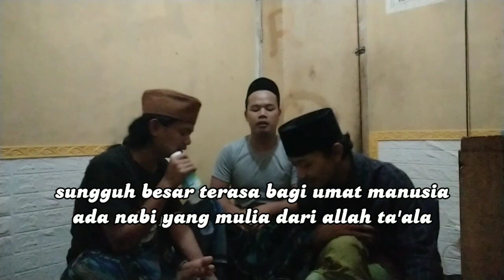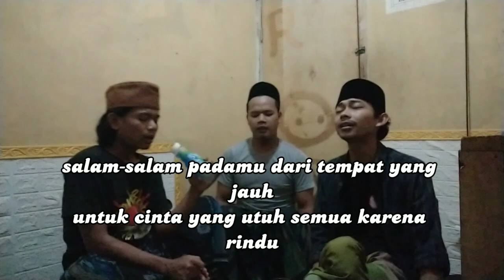waqtu sahar |Kang Santri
ASSALAMUALAIKUM BARAYA UQI.
Selamat Datang di channel aruqi, hatur thak you buat kalian yang memberikan suport Ter-Baik. Agar Chanel ini lebih berkembang, maka kami dengan  sangat memohon atas dukungannya sahabat semua.

Jika sahabat-sahabat memiliki karya Syai'ir (berbentuk lirik) dan ingin di tampilkan di channel ini. boleh dikirim melalui pesan whatsapp atau ig.

Kontak Admin :
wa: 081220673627